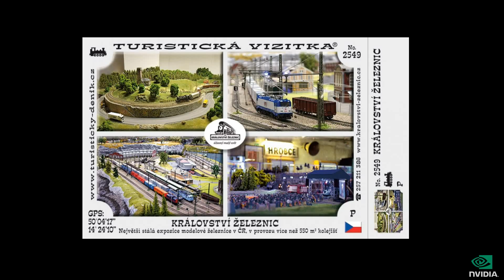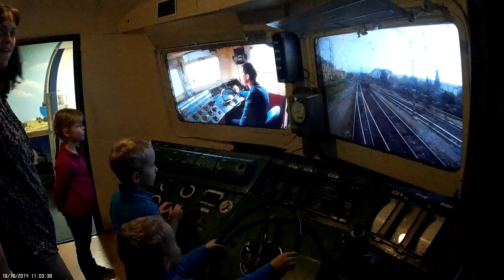Království železnic - Praha 2014